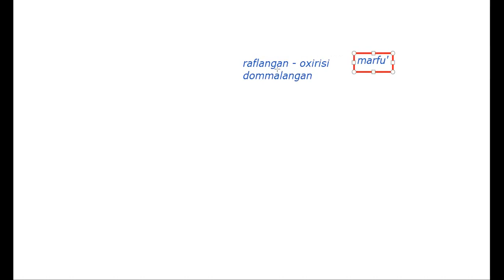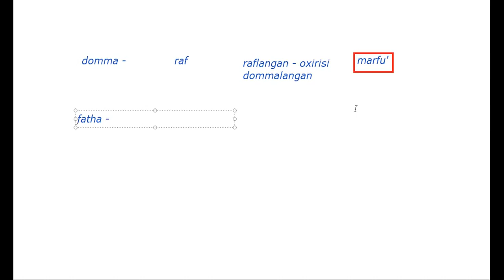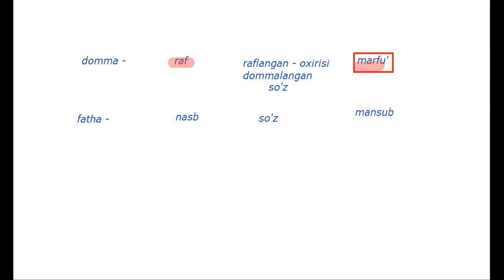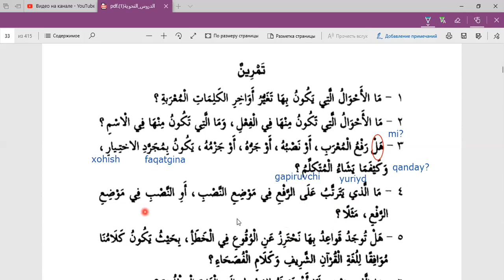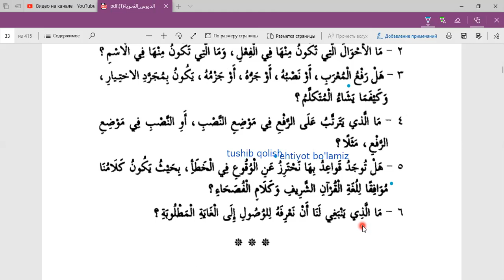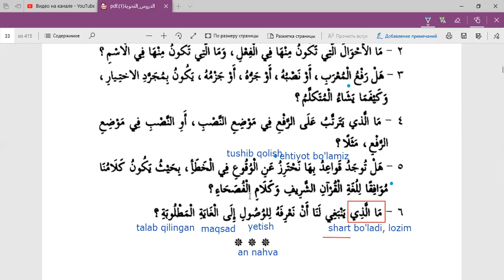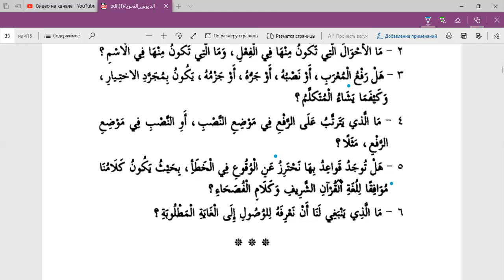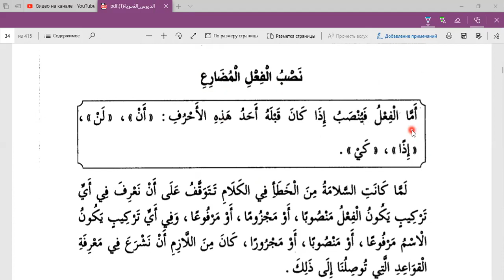تمرين "أهمية تمييز التراكيب". AA-228 Uy vazifa